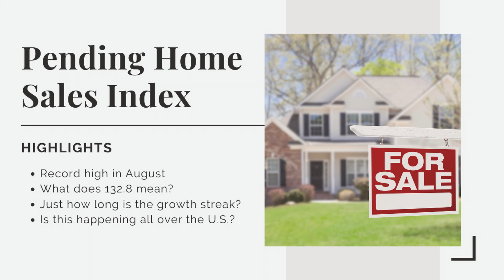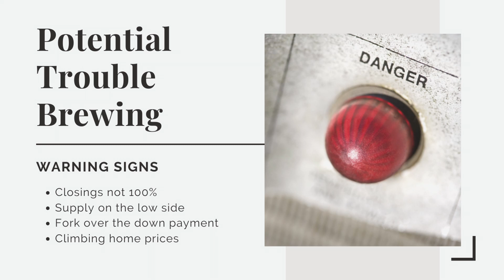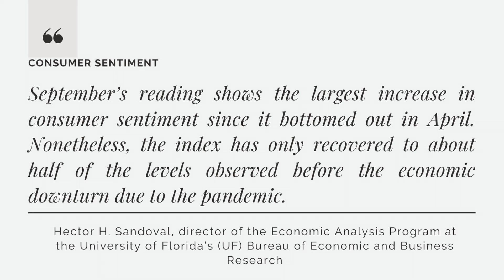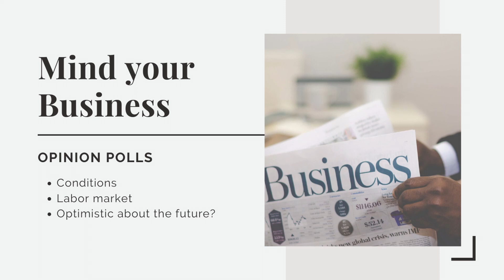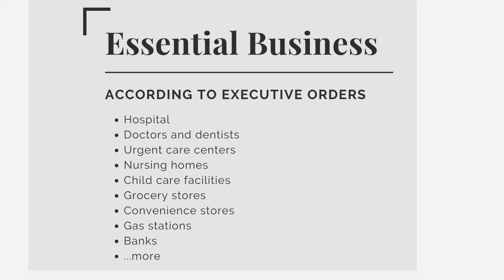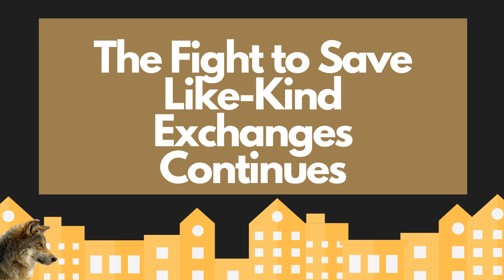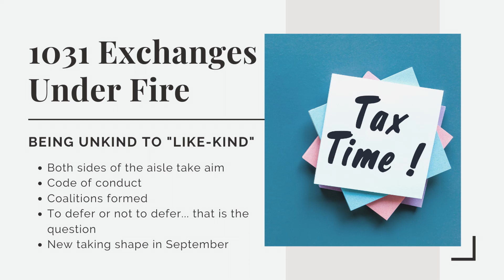REAL ESTATE REPORT - Market Update and News You Can Use (October 4, 2020)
This Real Estate Report covers the Pending Home Sales Index, consumer sentiment in Florida and throughout the United States, virus lawsuit protection, and threats to 1031 exchanges and the tax benefits that come with them.

The market is changing all of the time, so get some news you can use in the fields of real estate, finance, and business.

I’m Sean Guthrie and I educate people about finance, investments, and real estate as an agent and former financial advisor.